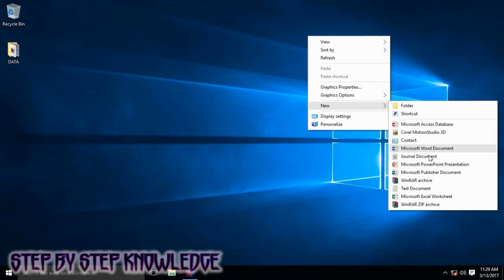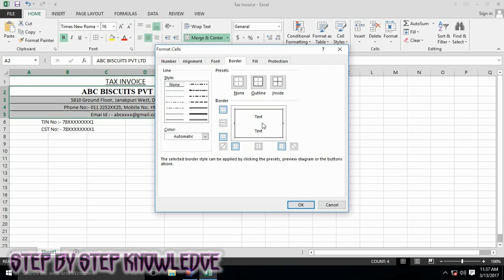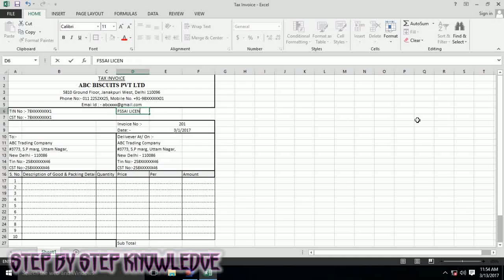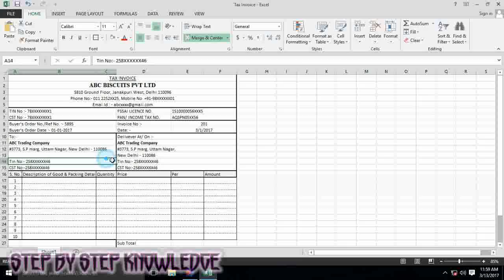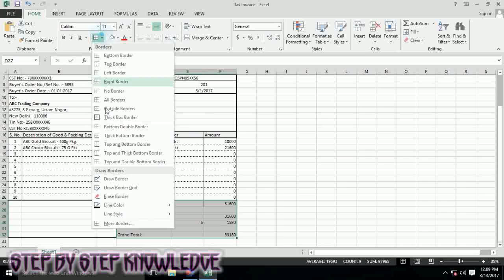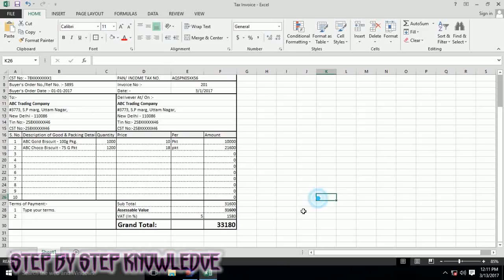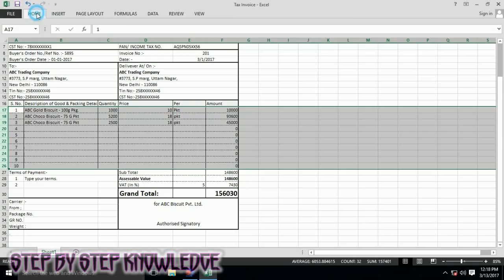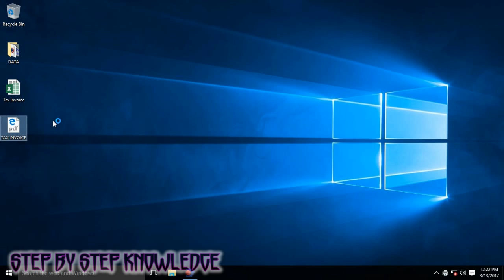Tax Invoice | how to create tax invoice in excel step by Step | Tax invoice template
Dear Viewer in this video we Learn How to Create invoice in Excel / Create a Tax Invoice format in excel / Invoice Template with unique formatting & Column option, So guys must Watch complete Video because it's Every Part very Useful.

Thanks.
For Getting Latest Video Update